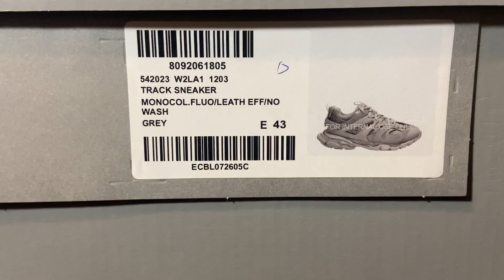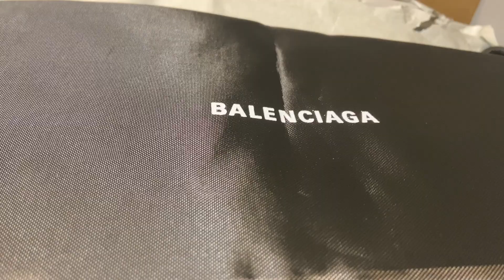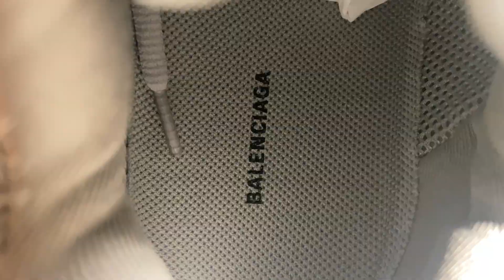BALENCIAGA TRACK RUNNER UNBOXING | REVIEW + ON FEET (BEST QUALITY)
Balenciaga track  UNBOXING & TRY-ON